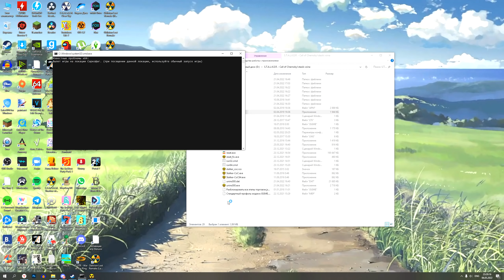СЛАБЫЙ Монолит захватил Зону? S.T.A.L.K.E.R. ВОЙНА ГРУППИРОВОК ЗА СЛАБЫЙ МОНОЛИТ 2 СЕЗОН #9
▼ ОСНОВНЫЕ ССЫЛКИ ▼